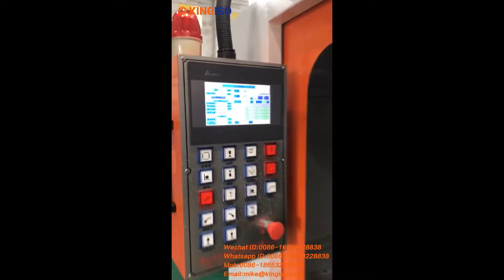MG158B Fully Automatic Saw Blades Grinding Machine kingiso